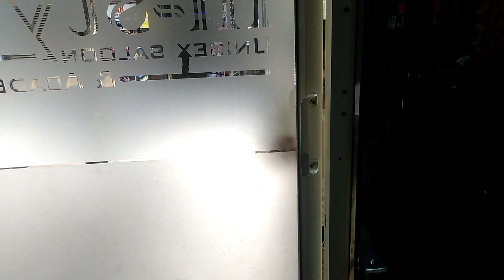New Haircut 💇🏻‍♂️ Trendy Styles ✂️ Classy Look 💫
BEING FIRE BABY

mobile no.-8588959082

Saloon - The uni style saloon , B1/11 KRISHNA NAGAR , New Delhi
-110051